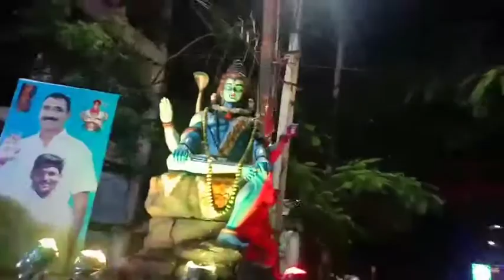బోనాలు జాతర |బొడ్రాయి అంతే వైభవంగా బోనాలు | మా ఊరి బోనాలు వేడుక | Bonalu festival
బోనాల జాతర

Hi I am Purnima

Here I posted  bonalu celebration @thumkunta village.